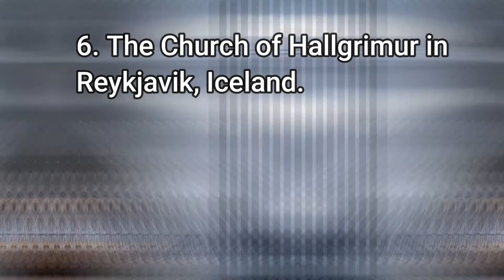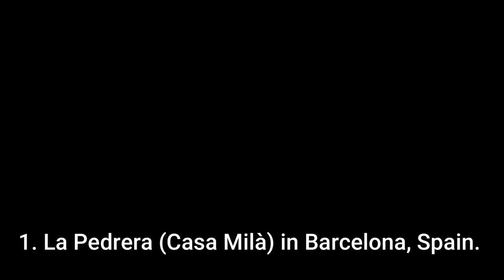Top 10 Strangest Buildings in the World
In this Video we are going to talk about the most strangest buildings in the world. We are providing some info and photos of the 10 buildings that we never thought that exists. Please enjoy and tell us what were your impressions.
1. Stone House, Portugal
The stone house in Portugal really resembles the famous home of the Flintstones. It is built between two rocks and its architecture has impressed some of the greatest names of the branch. Not speaking that becoming so famous, the house was attacked by some vandals and in sequence of the attacks it was equipped with bullet resistant windows and a steel door. The house is pretty comfortable inside, having a fireplace and everything necessary, so it is a wonderful example of modern architecture in Stone Age style! Unbelievable!
2. Dancing Building, Czech Republic
The Dancing House or “Fred and Ginger” is situated in Prague, Czech Republic. This is an amazing masterpiece of architecture, which has its own romantic charm. There is something so sweet in the way the buildings hug each other for a dance! It was designed by Vlado Milunic in cooperation with Frank Gehry, it is a stylish and amazing building, which became a symbol of the city!
3. The Niteroi Contemporary Art Museum, Brazil
The Niteroi Contemporary Art Museum is significant building for the city; it looks pretty much like coming from another world, or from the outer space! It was built in 1996, designed by Oscar Niemey, who created it with the help of Bruno Contarini. The building is 16 meters high and the diameter of its cupola is 50 meters! The amazing building is gathering admiration from all – architects and ordinary people, who like the uncommon and original!
4. La Pedrera, Spain
La Pedrera or known also as Casa Mila is in Barcelona, Spain. The story of the house is pretty interesting – it was designed by Antoni Gaudí and built for a married couple. It is an extraordinary but stylish building considered to be highly unconventional – there is not even one straight line! Visitors can go to the top floor, the attic and roof and have a close look at this masterpiece!
5. The Crooked House, Poland
The crooked house in Sopot, Poland has an extraordinary and amazing structure. It was built in 2003 with design based on the pictures of Jan Marcin Szancer and Per Dahlberg. It looks as taken from a cartoon movie, its design is “crooked”, but a kind of symmetrically, so it is not ugly at all, just strange! The interesting part is how builders managed to create this genius idea, but the house is a fact and everyone admires their creativity!
6. Habitat 67, Montreal, Canada
 Habitat 67 in Canada is a complex which resembles a very interesting arrangement of cubes that kids play with. It is pretty interesting how it was designed – it looks so original and the same time is a building completely stable and comfortable for living! The architect Moshe Safdie created it as a main attraction for Expo 67, when it was officially exposed!
7. Forest Spiral – Hundertwasser Building, Germany
This Forest Spiral was completed in 2000 and it is a really amazing building with a green roof, resembling a spiral! The colours, the movement of the spiral the whole design is very stylish and warm, makes the whole building look nice and cozy, a real place to live in! The designer Friedensreich Hundertwasser, is an artist, which explains why it looks like a masterpiece, and his design was perfectly executed by the architect Heinz Springmann, in two words – they did a great job!
8. Cubic Houses, Rotterdam, Netherlands
The Cubic houses in Rotterdam and Helmond, Netherlands were designed by Piet Blom. They are cubes, situated in different angles over hexagon formed pylons, so they resemble trees, and altogether – make a forest! There are 38 small cubes, and they all are attached one to another, this is a genius idea, which was perfectly completed!
 9. Cathedral of Brasilia, Brazil
The Cathedral of Brasilia is a beautiful building, designed to be residence of the Archdiocese of Brasilia. The designer – Oscar Niemeyer made this gorgeous structure using 16 columns of concrete, each of them with 90 tons weight! It is an amazing building, full of light and created with greatest care for details. The Cathedral of Brasilia is definitely a building worth to be seen!
10. National Centre for the Performing Arts, China
The National Centre for the Performing Arts, NCPA shortly, unlike the newest buildings in China took almost 6 years to be built – it was started in 2001 with the project of Paul Andreu and it was finished in 2007. But all the time it had been built was worth, considering the result – the building resembles an enormous egg, lying in an artificial lake, it is all made of titanium and glass and looks really amazing!